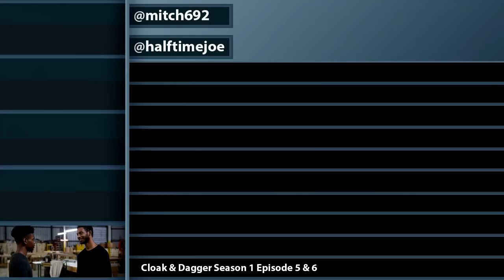Cloak and Dagger Episode 5 and 6 & More - Pass The Remote